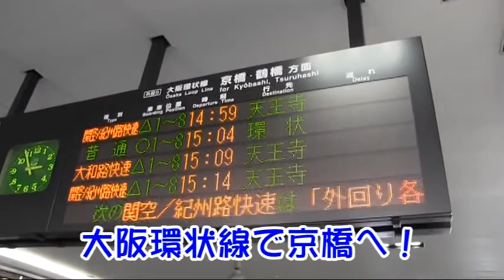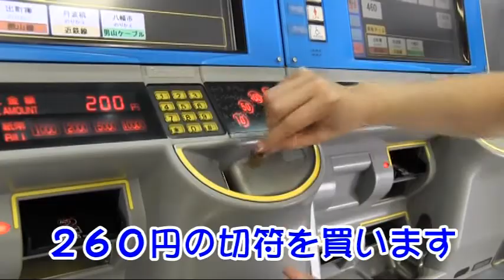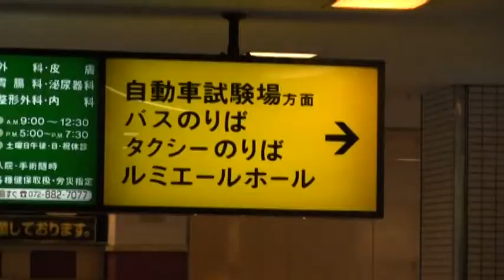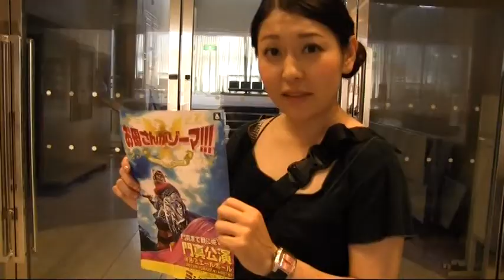てくてくナビ（大阪駅～ルミエールホール）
ミジンコターボ門真まで見に来てね公演「お母さんがゾーマ!!!」
JR大阪駅から会場のルミエールホールまでの道のりをSun!!ちゃんが案内しちゃいます♪

空前絶後！前人未到！
 某有名RPGゲームに取り憑かれた女子中学生が、お母さんと壮絶な戦い!!
 ミジンコターボが誇る珠玉のナンセンスエンターテイメント作品が門真に光臨!!
 そして伝説へ!!

twitter配役発表まとめ！！

 あすか／南雲飛鳥(劇団往来)
 お母さん／竜崎だいち
 お父さん／山浦徹(化石オートバイ)

 勇者／片岡百萬両
 魔法使い／川端優紀
 戦士／真壁愛
 武闘家／丹下真寿美
 遊び人／永井悠造(隕石少年トースター)
 バラモス／吉田青弘
 スライム類／Sun!!
 ミイラ男／江本祥
 はぐれメタル／加藤智之(DanieLonely)
 ルイーダ／中元優那
 ラーミア／柿谷結衣
 巫女／中村真利亜(TAKE IT EASY!)

 先生／鈴木洋平

 DANCERS／河合美和　斉藤千秋　芝岡未穂

 日程：　10月4日(木)　19：30
 　　　　　　　5日(金)　13：00★／19：30
 ※開演の１時間前受付開始、30分前開場
★チルドレンズステージを設定!!
 5日(金)13時の回は、「チルドレンズステージ」とし、
 3歳以上の方ならどなたでもご入場いただけます。
 お席が必要な場合は、青春ワンコイン価格500円をご購入ください。
 ※その他の回の未就学児のご入場はご遠慮ください。（親子室を除く）

 会場：　門真市民文化会館　ルミエールホール・小ホール
 （門真市末広町29番１号）　※京阪「古川橋駅」下車、徒歩約5分

 料金：　一般3000円／青春ワンコイン500円(3歳以上高校生以下)

 問い合わせ： 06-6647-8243 (ライトアイ)